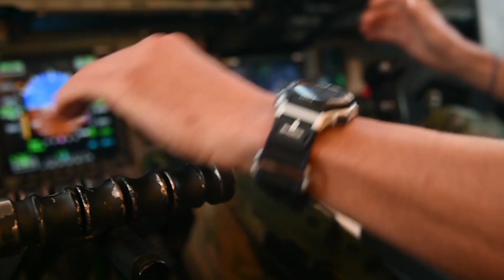Make Some Noise 15 Draft 2